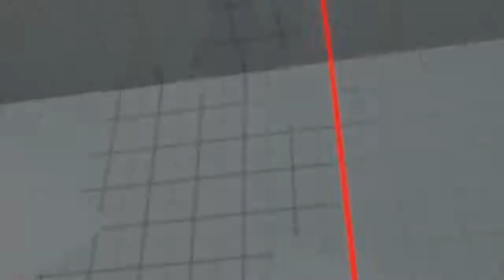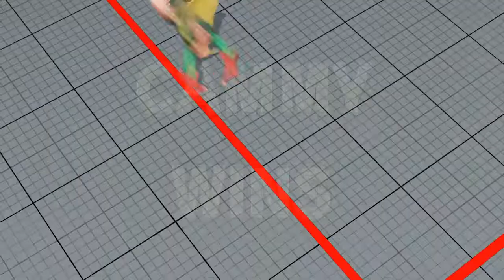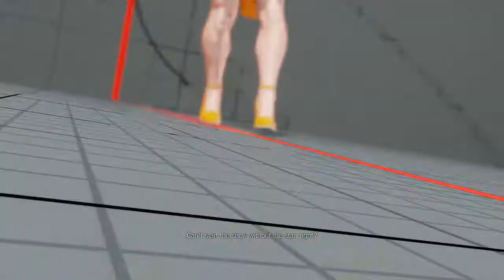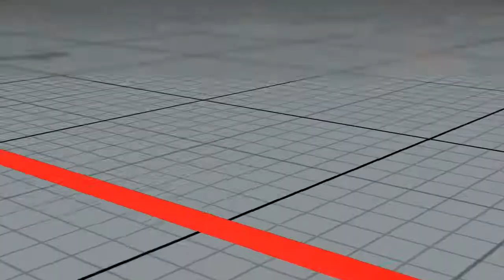street fighter gameplay multiplayer